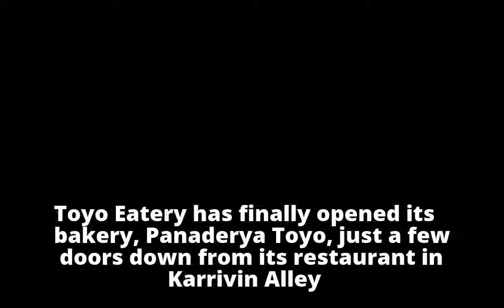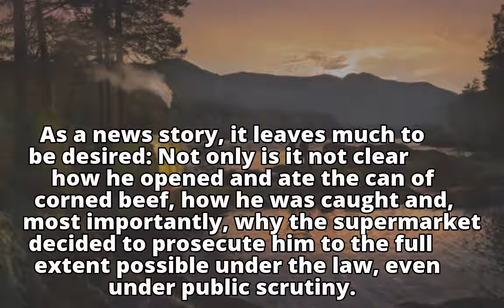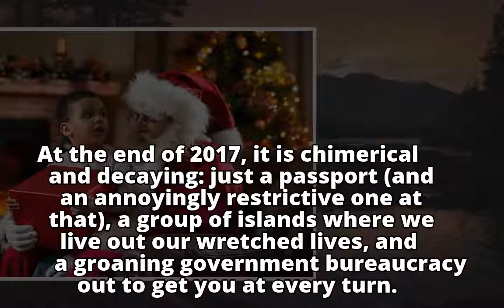Christmas is a time of lies